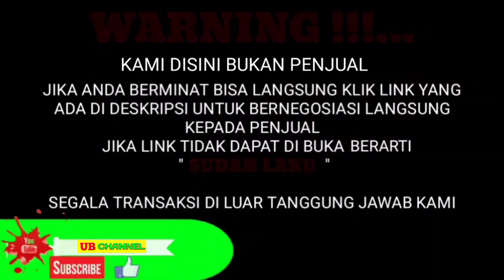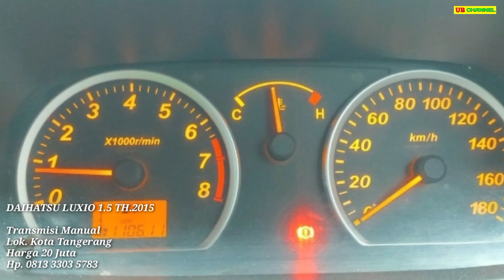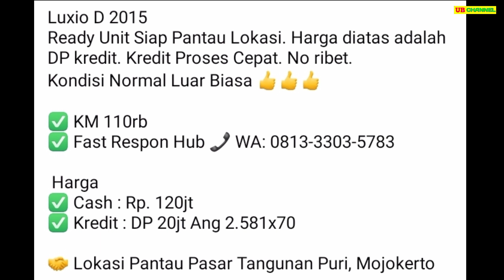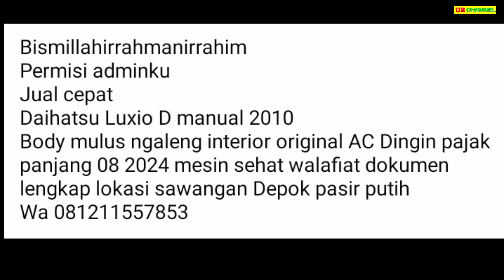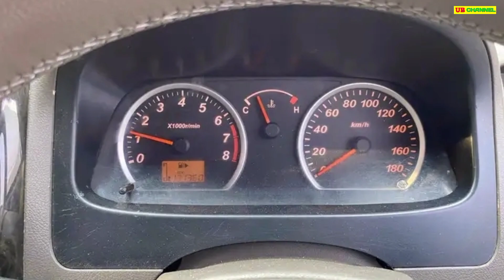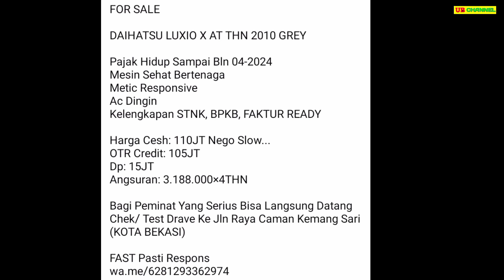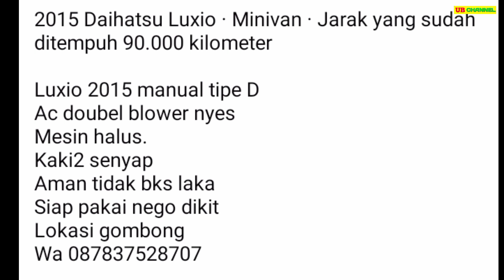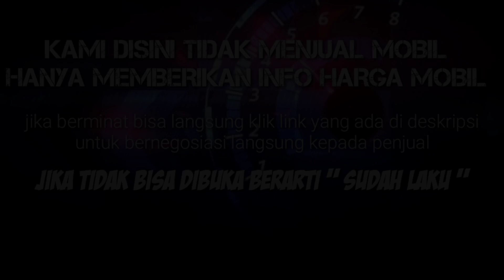HARGA DAIHATSU LUXIO BEKAS HANYA 20 JUTA MASIH BISA NEGO MURAH IRIT LEGA MUAT BANYAK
7 DAIHATSU LUXIO BEKAS MURAH HARGA MULAI 20 JUTA

AWAS PENIPUAN !!!...

20

77

93

103

105

107

118

Terima Kasih..

harga luxio 2020,
harga luxio bekas 2014,
harga luxio 2021,
harga luxio baru,
harga luxio bekas 2020,
harga luxio baru 2021,
harga luxio 2017 bekas,
harga luxio bekas terbaru,
harga luxio baru 2020,
harga luxio bekas 2018,
harga luxio x,
harga luxio 2010 tipe x,
harga cash mobil luxio,
cek harga luxio,
harga daihatsu luxio 2021,
harga daihatsu luxio bekas,
harga daihatsu luxio,
harga mobil daihatsu luxio,
harga daihatsu luxio 2015,
harga mobil daihatsu luxio 2021,
harga bekas daihatsu luxio 2013,
daftar harga luxio bekas,
harga mobil bekas luxio th 2012,
harga luxio bekas jakarta,
harga kampas kopling luxio,
harga luxio maret 2021,
harga luxio matic bekas,
harga luxio matic,
harga mobil luxio bekas,
harga mobil luxio,
harga mobil luxio 2021,
harga mobil luxio 2020,
harga mobil bekas luxio 2017,
harga pasaran luxio 2019,
harga luxio setelah pajak 0,
harga luxio seken,
harga luxio second,
harga mobil seken luxio 2010,
harga seken luxio 2015,
harga spion luxio,
harga seken luxio 2012,
harga luxio terbaru,
harga luxio tipe x 2020,
harga luxio type x 2020,
harga luxio tipe x 2019,
harga mobil bekas luxio tahun 2014,
harga daihatsu luxio terbaru,
harga luxio vs gran max,
harga luxio 2016,
harga luxio 2010,
harga luxio 2010 type x,
harga luxio 2012,